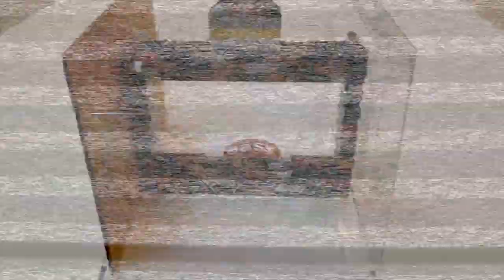Reducing the Hole for Teddy Bear Hamster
How tight can a Syrian fit inside the increasingly smaller holes?

Featuring Raichu the Teddy Bear Hamster.